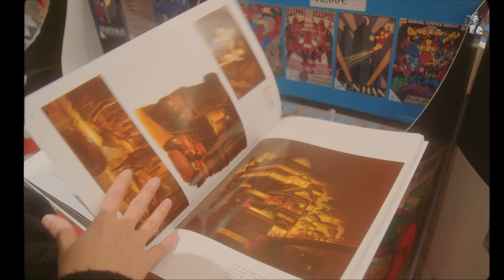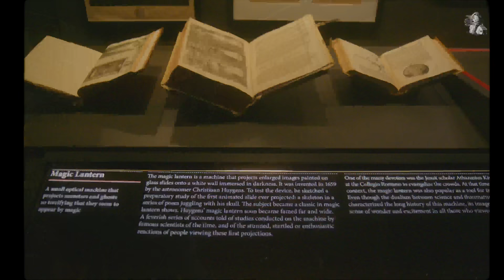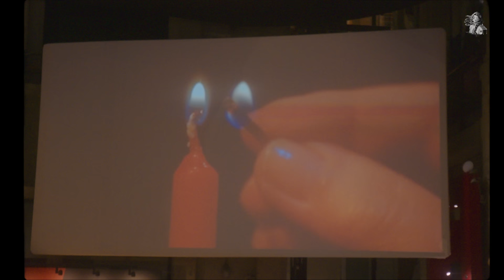#91 A Trip through Six Countries | How I Spent My Last Days of 2022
How've you been, my virtual friends?
It’s been a pretty amazing year and spending the last days of 2022 road tripping from Germany to Switzerland to Liechtenstein to Italy to France is a perfect way to end it - I'm so ready for 2023.

May the New Year bring you happiness, peace, and prosperity.
What’s your wish for 2023?

0:06 Chapter I: Mountain Hideaways
4:35 Chapter II: The Town of Rothenburg
5:42 Chapter III: Liechtenstein & Switzerland
6:38 Chapter IV: Dario Argento & Turin
12:36 Chapter V: A Wedding in South of France